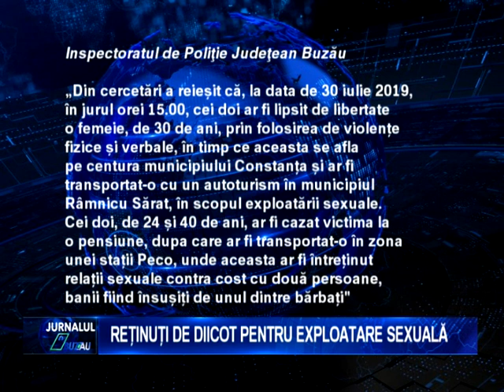RETINUTI DE DIICOT PENTRU EXPLOATARE SEXUALA